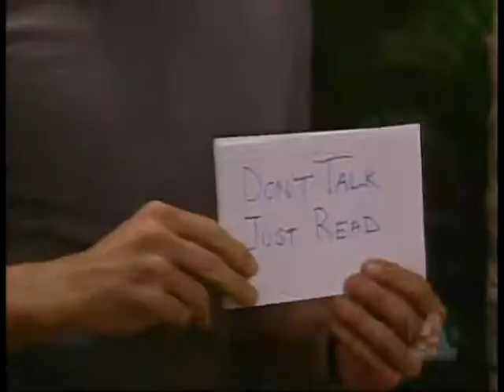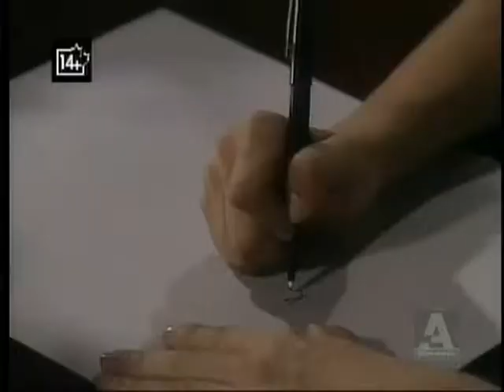Home Is Where The Heart Is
AMC video